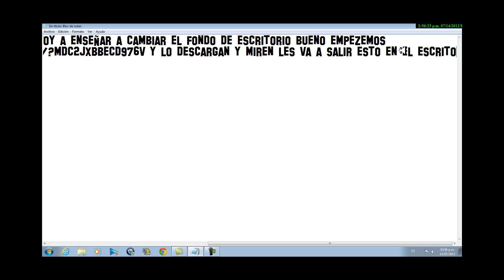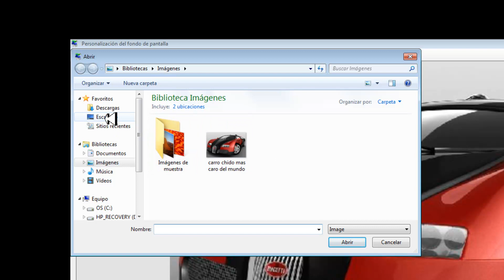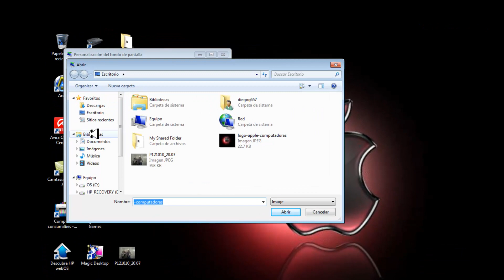Como Cambiar Fondo De Escritorio Windows 7 Starter.